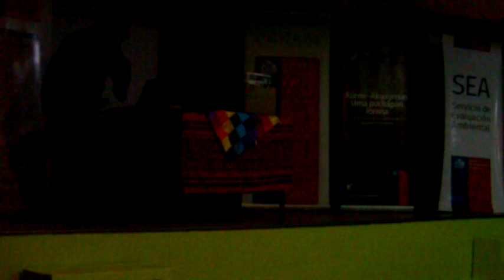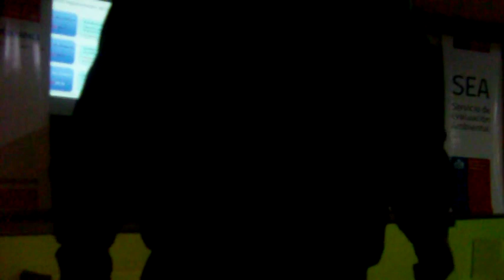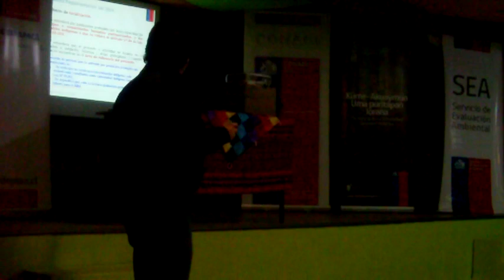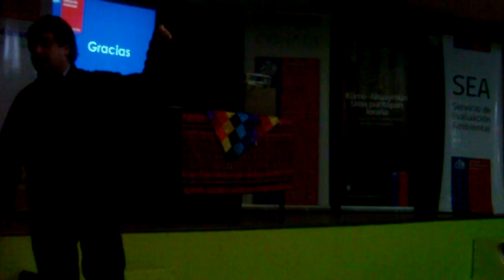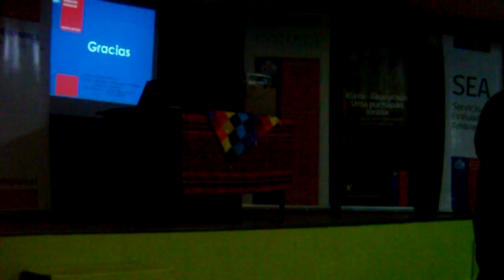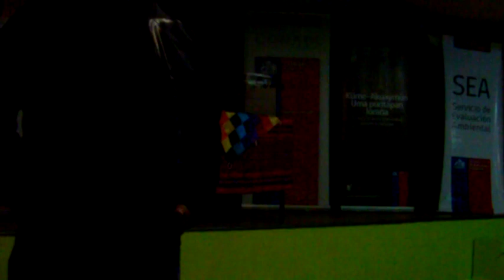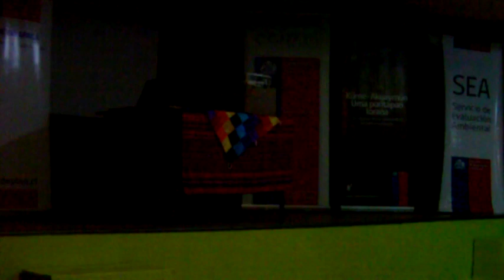Consulta: Pueblos Indígenas en Nuevo Reglamento SEA. En MAMIÑA_23_08_2011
Esta  exposición del SEA - Chile, se realizó el día 23_08_2011 en el Pueblo de Mamiña - Chile.
Expositor el  Sr. Ricardo Pizarro del SEA  (Servicio de Evaluación Ambiental) de la Región de Tarapacá, con oficina en la Ciudad de Iquique, Chile.
Tema: Consulta:  Nuevo Reglamento del SEIA (Sistema de evaluación de impacto ambiental) y la incorporación de los Pueblos Indígenas.

Esta actividad fue parte de la Gran Consulta Indígena,  organizada por Mideplan - Conadi, y que fracasó el mismo año 2011 por la resistencia y exigencias de los Pueblos Indígenas. en Chile. Las insititucionalidades del Gobierno de Chile, utilizando convocatorias de "acarreo" y sin superar la etapa informativa, de acuero a los estandares del Derecho Internacional válidos en Chile. La Gran Consulta 2011 estaba validada  legalmente, por el Decreto Nº 124, el cual está siendo utilizado por el SEA, (anterior nombre CONAMA y que sigue determinanoo), por estar plenamente .vigente. Es decir, el SEA no  considera CONSULTAS  VINCULANTES a los Pueblos Indígenas afectados, en las Declaraciones y Estudios de Impacto Medioambiental correspondientes asu Territorio Comunitario Ancestral.

Rechazo a Imposición de Consulta Indígena Inconsulta. 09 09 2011 Iquique chile